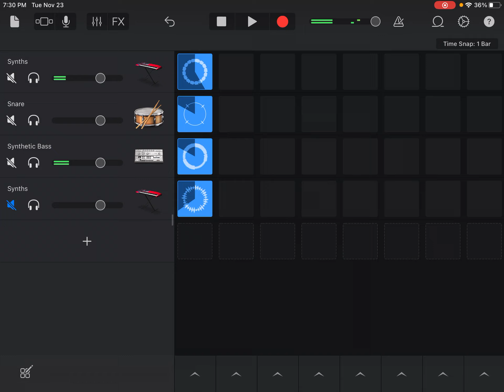Encounter (original song) - AvaTheRowlet